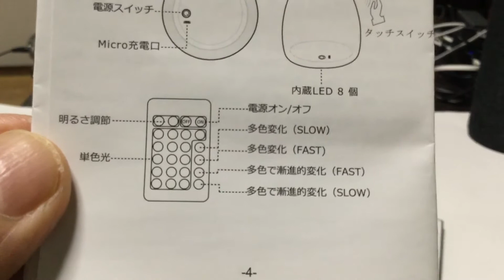進化版 ・萌えニャンコ呼吸ランプ リモコン付き USB充電式〔日本語取説付／１年間保証〕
Ａｍａｚｏｎ
(๑•ܫ•)〔親切な猫ちゃんが守っている〕猫ちゃんが暖色系ライトの通常モードと呼吸するようなグラデーションモード2種類のモードがあります。 普通モードで授乳灯や懐中電灯として、呼吸モードで枕元灯やイルミネーションライトとして、使用可能です。軽量コンパクトでいつでも、どこでも、あなたのそばに守っています。
(๑•ܫ•)〔叩き＆リモコンの２制御モードがある進化版〕叩くことだけでなく、リモコンによりも色とモードの変更が可能です。本体を叩くことは：普通の暖色光モード→多色変換モード→消灯→普通の暖色光モードという循環が実現できます。リモコンは色の変換以外、普通の多色変換と多色で漸進的変化も実現できます。リモコンにてベッド上に横たわっていてもお手軽にコントロールできてとても便利です。
(๑•ܫ•)〔活用性の広い多用途ランプ〕寝室、書斎、クローゼットなど追加の明かりが欲しいほとんどの場所に取り付け可能。懐中電灯、卓上ライトどちらとしても使用可能。夜に子供の様子を見る際、トイレに行く際、またキッチンに用がある際などに活躍します。また、停電時の緊急用ライトとして使用したり、旅行など外出時に持ち運んで使っていただくこともできます。
(๑•ܫ•)〔軽量かつUSB充電可能でご利用に便利〕ボディには高品質なABSとポリカーボネート樹脂を使用します。 重さは僅か197gとなっていますので持ち運び時に大変便利です。バッテリーは充電式リチウムバッテリーとなっており、USBケーブルを使用して充電可能。充電中は赤LEDが点滅し、満充電時に赤LEDがずっと光っています。充電中の使用はバッテリー寿命の短縮に繋がるため、お控えください。
(๑•ܫ•)〔一年間のメーカー保証を提供〕DaxstarDirectからお買い上げいただいた製品にたいしては、一年間の保証サービスが付きます。通常２４時間以内対応させていただきますのでご安心ください。DaxstarDirectは商品品質工向上と不良率を低下させる為に努めております。最善を尽くし、保証サービスをご対応いたします。